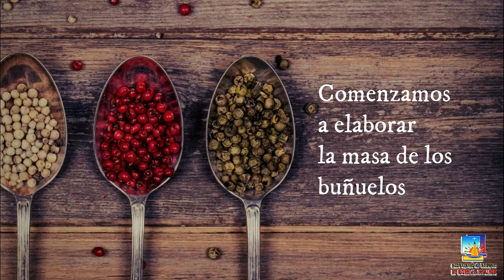Bunyols de vent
Taller de cuina concertat amb l'AV del Born del Molinar. Taller intergeneracional de cuina tradicional mallorquina.